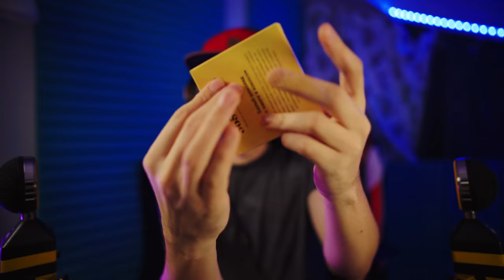RHYTHMIC TAPPING - 2 HOURS ASMR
Press like if you think that i'm good :))
Comment if you have tingles!